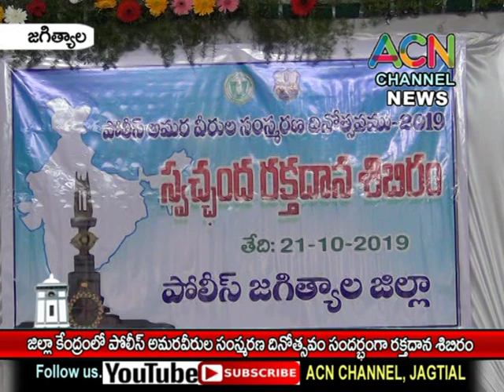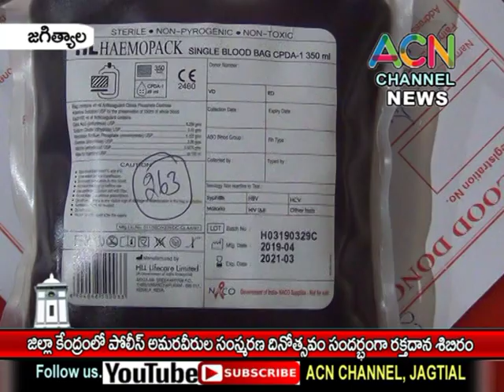జగిత్యాల : జిల్లా కేంద్రంలో పోలీస్ అమరవీరుల సంస్మరణ దినోత్సవం సందర్బంగా జరిగిన రక్తదాన శిబిరం